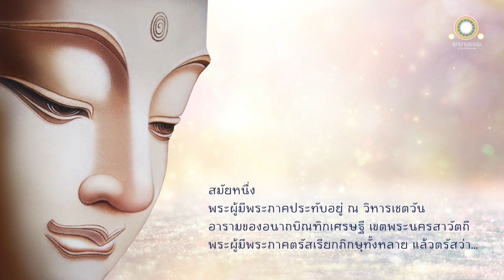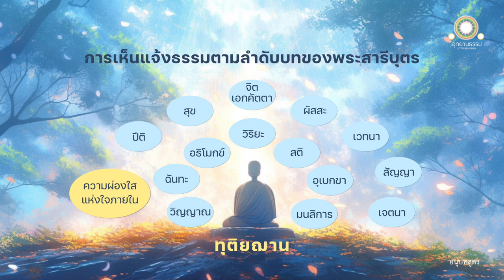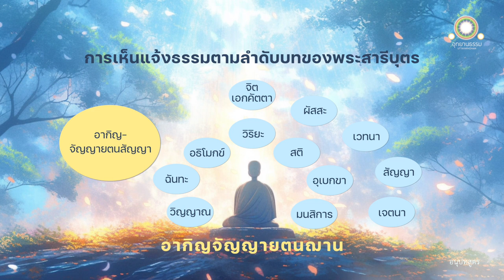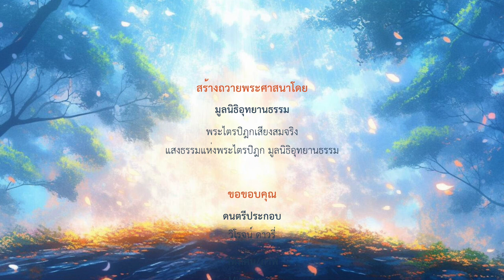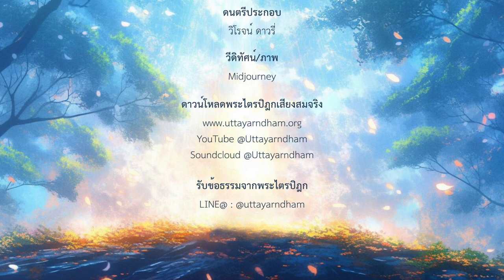การเห็นแจ้งธรรมของพระสารีบุตร | อนุปทสูตร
การเห็นแจ้งธรรมของพระสารีบุตร
อนุปทสูตร

ดูกรภิกษุทั้งหลาย สารีบุตรเป็นบัณฑิต มีปัญญามาก มีปัญญากว้างขวาง มีปัญญาร่าเริง มีปัญญาว่องไว มีปัญญาเฉียบแหลม มีปัญญาทำลายกิเลส

ดูกรภิกษุทั้งหลาย สารีบุตรเห็นแจ้งธรรมตามลำดับบทได้เพียงกึ่งเดือน ในการเห็นแจ้งธรรมตามลำดับบทของสารีบุตรนั้น เป็นดังต่อไปนี้

พระสารีบุตรสงัดจากกาม สงัดจากอกุศลธรรม เข้าปฐมฌาน มีวิตก มีวิจาร มีปีติ และสุขเกิดแต่วิเวกอยู่

ธรรมในปฐมฌาน คือ วิตก วิจาร ปีติ สุข จิตเตกัคคตา ผัสสะ เวทนา สัญญา เจตนา วิญญาณ ฉันทะ อธิโมกข์ วิริยะ สติ อุเบกขา มนสิการ พระสารีบุตรกำหนดได้ตามลำดับบท รู้แจ้งแล้ว ทั้งที่เกิดขึ้น ตั้งอยู่ และถึงความดับ

พระสารีบุตรเข้าทุติยฌาน มีความผ่องใสแห่งใจภายใน มีความเป็นธรรมเอกผุดขึ้น เพราะสงบวิตกและวิจาร ไม่มีวิตก ไม่มีวิจาร มีปีติและสุขเกิดแต่สมาธิอยู่

ธรรมในทุติยฌาน คือ ความผ่องใสแห่งใจภายใน ปีติ สุข จิตเตกัคคตา ผัสสะ เวทนา สัญญา เจตนา วิญญาณ ฉันทะ อธิโมกข์ วิริยะ สติ อุเบกขา มนสิการ พระสารีบุตรกำหนดได้ตามลำดับบท รู้แจ้งแล้ว ทั้งที่เกิดขึ้น ตั้งอยู่ และถึงความดับ

พระสารีบุตรเป็นผู้วางเฉยเพราะหน่ายปีติ มีสติสัมปชัญญะอยู่ และเสวยสุขด้วยนามกาย เข้า ตติยฌาน ที่พระอริยะเรียกว่า ผู้วางเฉย มีสติ อยู่ เป็นสุขอยู่

ธรรมในตติยฌาน คือ อุเบกขา สุข สติ สัมปชัญญะ จิตเตกัคคตา ผัสสะ เวทนา สัญญา เจตนา วิญญาณ ฉันทะ อธิโมกข์ วิริยะ สติ อุเบกขา มนสิการ พระสารีบุตรกำหนดได้ตามลำดับบท รู้แจ้งแล้ว ทั้งที่เกิดขึ้น ตั้งอยู่ และถึงความดับ

สารีบุตรเข้าจตุตถฌาน อันไม่มีทุกข์ ไม่มีสุข เพราะละสุข ละทุกข์ และดับโสมนัสโทมนัสก่อน ๆ ได้ มีสติบริสุทธิ์เพราะอุเบกขา อยู่

ธรรมในจตุตถฌาน คือ อุเบกขา อทุกขมสุขเวทนา ความไม่คำนึงแห่งใจ เพราะบริสุทธิ์แล้ว สติบริสุทธิ์ จิตเตกัคคตา ผัสสะ เวทนา สัญญา เจตนา วิญญาณ ฉันทะ อธิโมกข์ วิริยะ สติ อุเบกขา มนสิการ พระสารีบุตรกำหนดได้ตามลำดับบท รู้แจ้งแล้ว ทั้งที่เกิดขึ้น ตั้งอยู่ และถึงความดับ

พระสารีบุตรเข้าอากาสานัญจายตนฌาน ด้วยมนสิการว่า อากาศไม่มีที่สุดอยู่ เพราะล่วงรูปสัญญาได้โดยประการทั้งปวง เพราะดับปฏิฆสัญญาได้ เพราะไม่มนสิการนานัตตสัญญา

ธรรมในอากาสานัญจายตนฌาน คือ อากาสานัญจายตนสัญญา จิตเตกัคคตา ผัสสะ เวทนา สัญญา เจตนา วิญญาณ ฉันทะ อธิโมกข์ วิริยะ สติ อุเบกขา มนสิการ พระสารีบุตรกำหนดได้ตามลำดับบท รู้แจ้งแล้ว ทั้งที่เกิดขึ้น ตั้งอยู่ และถึงความดับ

พระสารีบุตรเข้าวิญญาณัญจายตนฌาน ด้วยมนสิการว่า วิญญาณไม่มีที่สุดอยู่

ธรรมในวิญญาณัญจายตนฌาน คือ วิญญาณัญจายตนฌาน จิตเตกัคคตา ผัสสะ เวทนา สัญญา เจตนา วิญญาณ ฉันทะ อธิโมกข์ วิริยะ สติ อุเบกขา มนสิการ พระสารีบุตรกำหนดได้ตามลำดับบท รู้แจ้งแล้ว ทั้งที่เกิดขึ้น ตั้งอยู่ และถึงความดับ

พระสารีบุตรเข้า อากิญจัญญายตนฌาน ด้วยมนสิการว่า ไม่มีอะไรสักน้อยหนึ่งอยู่

ธรรมในอากิญจัญญายตนฌาน คือ อากิญจัญญายตนสัญญา จิตเตกัคคตา ผัสสะ เวทนา สัญญา เจตนา วิญญาณ ฉันทะ อธิโมกข์ วิริยะ สติ อุเบกขา มนสิการ พระสารีบุตรกำหนดได้ตามลำดับบท รู้แจ้งแล้ว ทั้งที่เกิดขึ้น ตั้งอยู่ และถึงความดับ

พระสารีบุตรรู้ชัดว่า ธรรมที่ไม่มีแก่เรา ย่อมมี ที่มีแล้ว ย่อมเสื่อมไป ไม่ยินดี ไม่ยินร้าย อันกิเลสไม่อาศัย ไม่พัวพัน พ้นวิเศษแล้ว พรากได้แล้วในธรรมนั้นๆ มีใจอันกระทำให้ปราศจากเขตแดนได้แล้วอยู่

ย่อมรู้ชัดว่า ยังมีธรรมเครื่องสลัดออกยิ่งขึ้นไปอยู่ และมีความเห็นต่อไปว่า ผู้ที่ทำเครื่องสลัดออกนั้นให้มาก ก็มีอยู่

พระสารีบุตรเข้า เนวสัญญานาสัญญายตนฌาน อยู่ เป็นผู้มีสติออกจากสมาบัตินั้น ครั้นแล้ว พิจารณาเห็นธรรมที่ล่วงแล้ว ดับแล้ว แปรปรวนไปแล้วว่า

ด้วยประการนี้ เป็นอันว่า ธรรมที่ไม่มีแก่เรา ย่อมมี ที่มีแล้ว ย่อมเสื่อมไป ไม่ยินดี ไม่ยินร้าย อันกิเลสไม่อาศัย ไม่พัวพัน พ้นวิเศษแล้ว พรากได้แล้วในธรรมนั้นๆ มีใจอันกระทำให้ปราศจากเขตแดนได้แล้วอยู่

พระสารีบุตรเข้าสัญญาเวทยิตนิโรธอยู่ เพราะเห็นด้วยปัญญา อาสวะจึงเป็นอันสิ้นไป ย่อมมีสติออกจากสมาบัตินั้น ครั้นแล้วย่อมพิจารณาเห็นธรรมที่ล่วงแล้ว ดับแล้ว แปรปรวนไปแล้วว่า